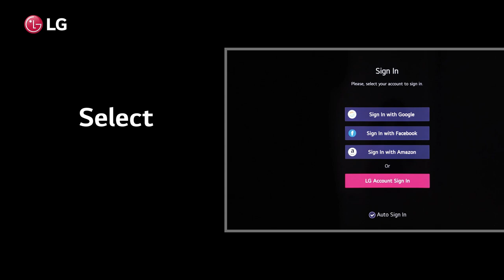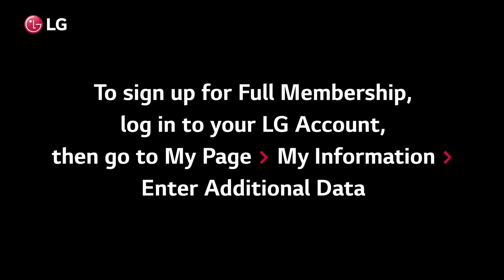How to sign up for LG TV account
Signing up for an LG account lets you access to all smart services with just a single ID.